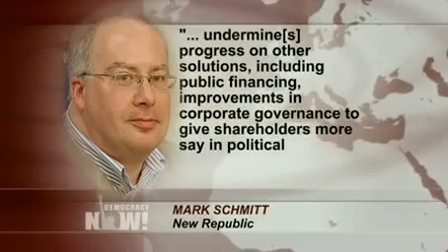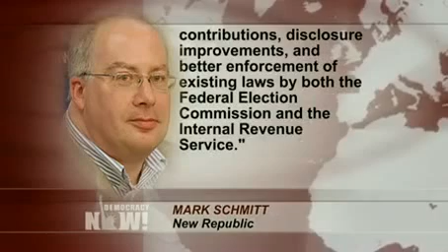Overturning Citizens United: Is a Constitutional Amendment the Best Path to Limit Dark Money?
- On Tuesday, Independent Sen. Bernie Sanders of Vermont and Democratic Rep. Ted Deutch of Florida introduced a constitutional amendment to overturn the Supreme Court's 2010 landmark Citizens United ruling that cleared the way for corporations and other special interest groups to spend unlimited amounts of money on elections. The bill is part of a growing movement to overturn the ruling. Today we host a debate on whether the push for a constitutional amendment is the best path to overturning Citizens United. We speak to Mark Schmitt, a senior fellow at the Roosevelt Institute and John Bonifaz, co-founder and director of Free Speech for People.

To watch other recent coverage about the 2010 Citizens United ruling, see the Democracy Now! news archive